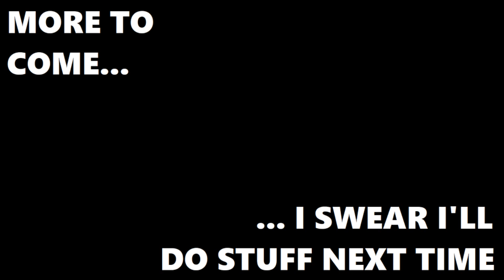Joe Plays Majora's Mask (Part Six)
We'll call this one a "fact finding mission".